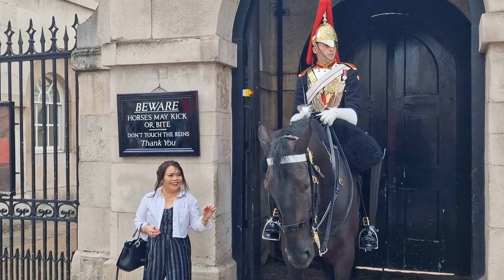I always wonder what the horse is thinking when tourist's act like this